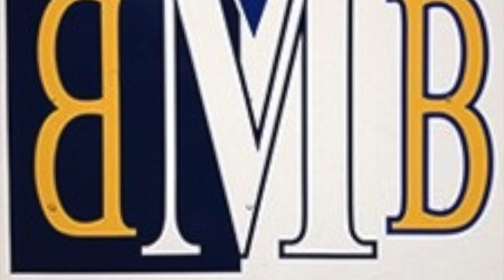Tempered Steel UIL 2012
Brownsboro Military Band Varsity
Tempered Steel by Charles Rochester Young
UIL 2012 at Bullard High School
Director: Jeff Russell